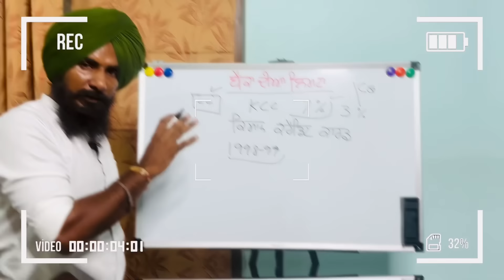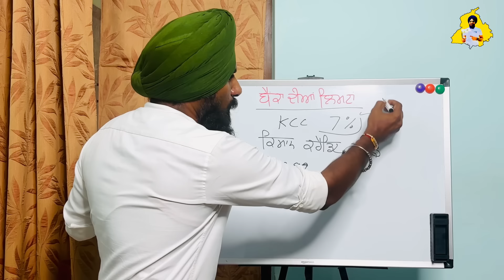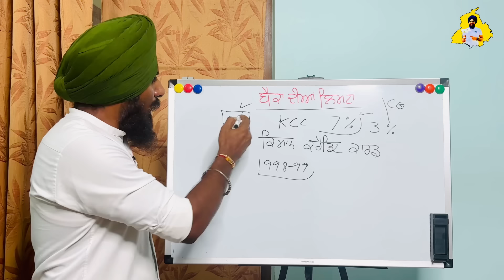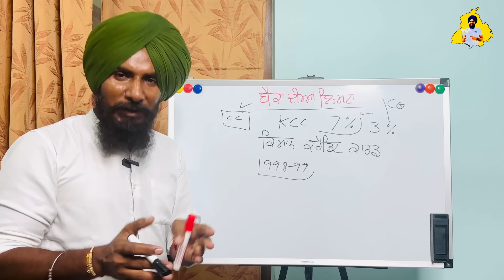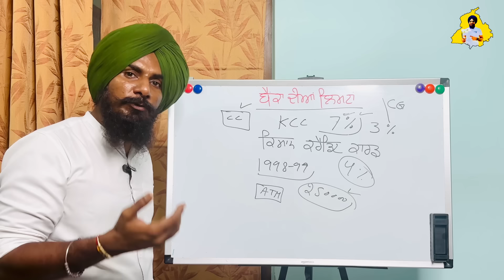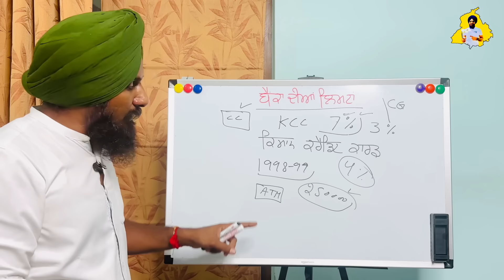ਬੈਂਕਾਂ ਦੀਆਂ ਲਿਮਟਾਂ ਬਾਰੇ | KCC | Kisan Credit Card Benefits | Agriculture Loan | Cooperative Banks